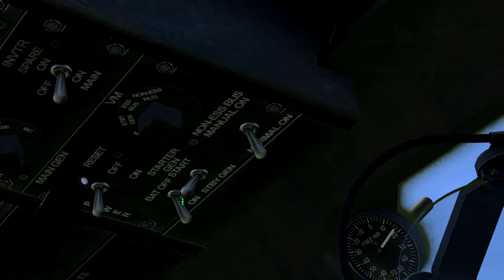DCS | Beauties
Short Cinematic